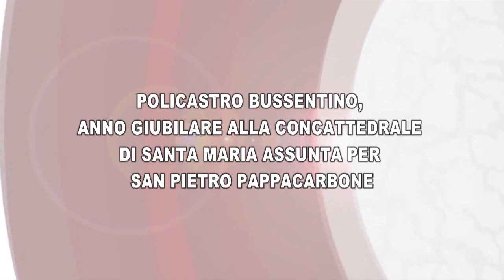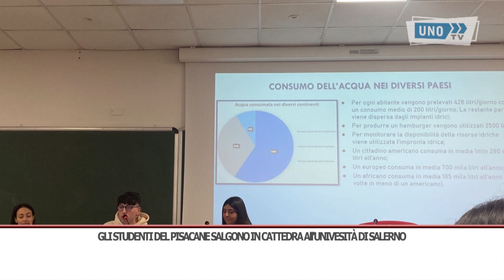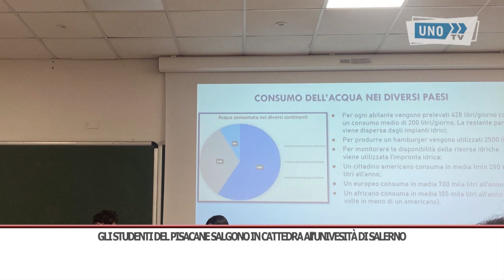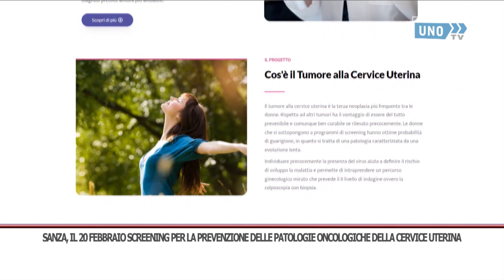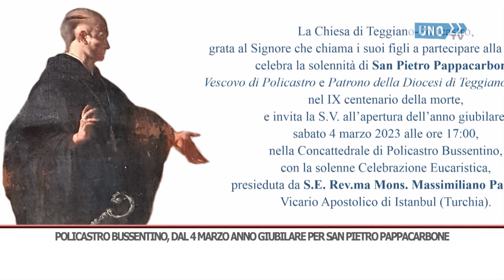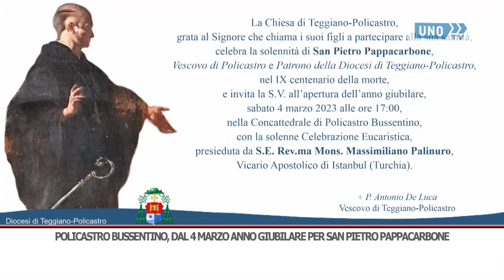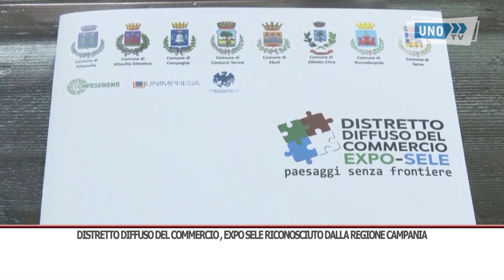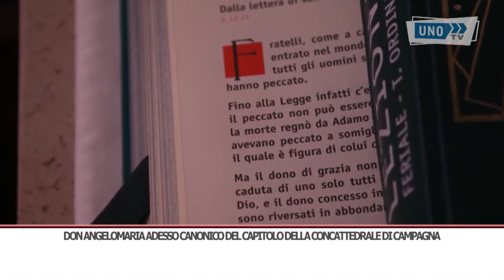TG GIORNO 15/02/2023